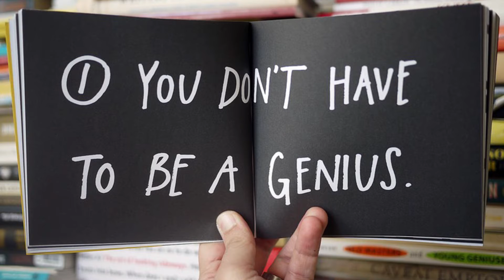Austin Kleon at the LA Times Festival of Books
Austin Kleon, bestselling author of "Steal Like an Artist," discusses his latest book "Show Your Work."

Interview by Jerry Gorin
Produced by James Simenc, Jerry Gorin